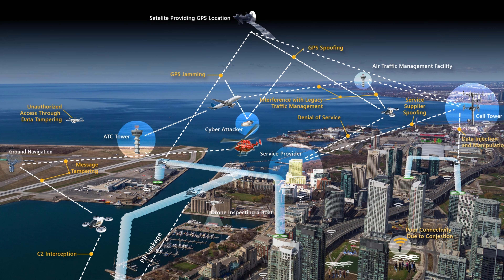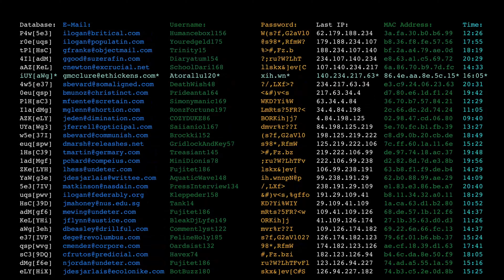CNA Looks to the Future of UAS Cybersecurity